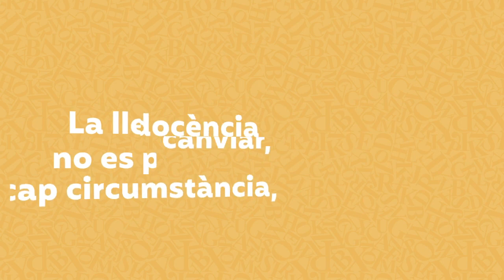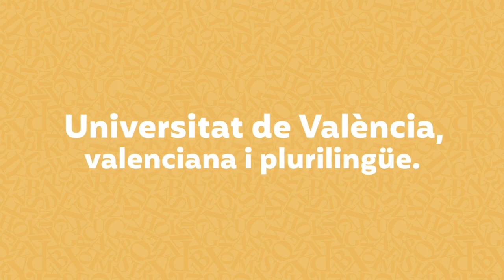L'ús de les llengües en la docència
Saps en quina llengua pots fer les teues intervencions en l'aula, els treballs i els exàmens? Coneixes quins són els teus drets lingüístics? Si ets PDI, saps quines són les teues obligacions?

Descobreix com garantim la igualtat lingüística i promovem el plurilingüisme. Som una Universitat valenciana i internacional.